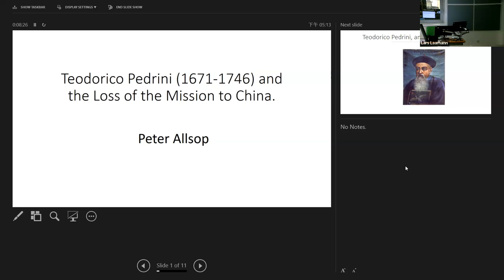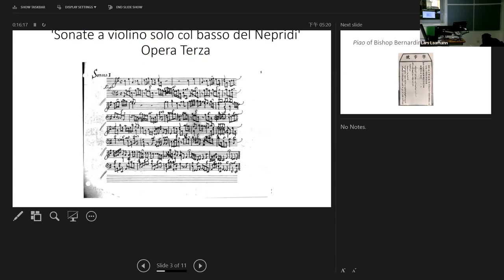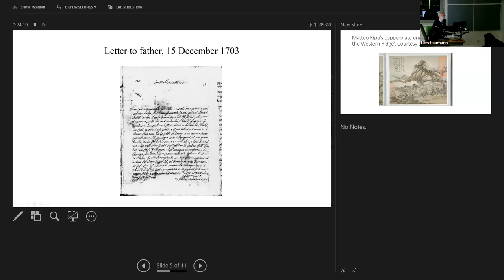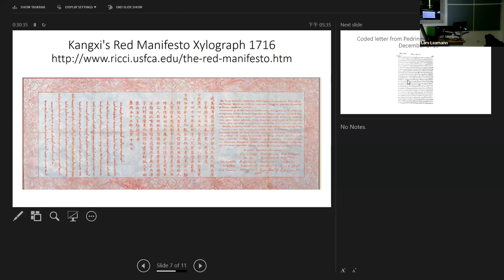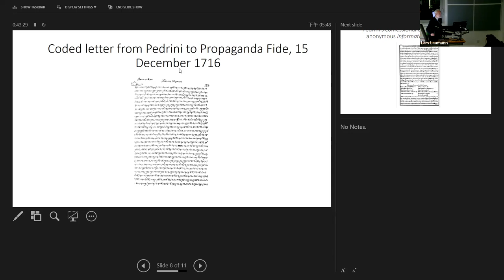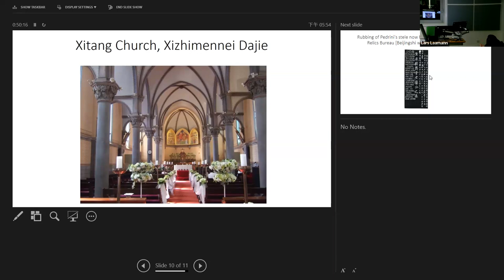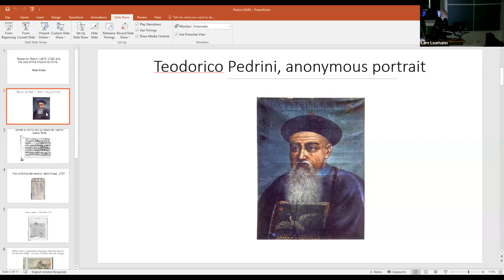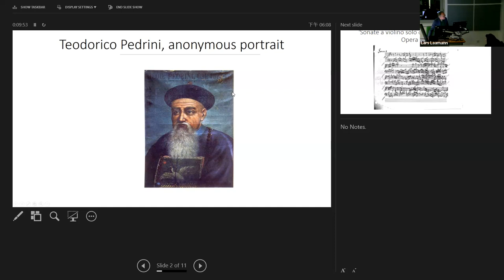The role of Teodorico Pedrini (1671-1746) in the loss of the mission to China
Speaker: Peter Allsop (University of Exeter)
Event Date: 20 November 2023

Chair: Dr Lars Laamann, Department of History, SOAS University of London

In recent years the Lazzarist, Teodorico Pedrini (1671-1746) has attracted considerable attention for his transmission of European music to China.

His Sonate a Violino solo col basso still survives in the National Library of China and other works were known to have been composed specifically for the Kangxi emperor who commissioned him to write a treatise on Western music, Lülü zhengyi.

Fascinating as this might be, it pales into insignificance besides his position in the denouement of the Chinese Rites Controversy which consumed Catholic Europe in the 17th and 18th centuries. According to a fellow missionary in Beijing, it was Pedrini personally who was responsible for the 'ruin' of the mission to China, an accusation that has resonated down the centuries even to the present day. This had centred on the Jesuits' refusal to accept the 1704 papal condemnation of the Chinese Rites to Confucius and the ancestors, the 'accommodation' of which was fundamental to their missionary endeavour. As a faithful servant of Propaganda Fide, Pedrini was duty bound to uphold the papal rulings and thus became the archetypal 'fall guy' on whom the Beijing Fathers unleashed the full force of their fury.

In an effort to silence him, they imprisoned him in appalling conditions in the house of the French Jesuits for a period spanning three years, only to be released in 1723 on the express orders of the new Yongzheng emperor. In reality, neither the papal decisions nor Pedrini's part in the controversy were significant factors in the proscription of the preaching of Christianity in 1724.  Already in 1716 the Jesuits themselves had made the decision to cease to administer the sacraments. On his release from prison, Pedrini founded the Western Church (Xitang), this year celebrating its 300th anniversary, where he continued his evangelistic mission without intervention from the authorities.

This saga has hitherto been reported largely through Jesuit eyes but the discovery of almost 2000 pages of Pedrini's correspondence sent mainly to Rome casts an entirely new light not only on the bitter internecine rivalries between the religious orders in Beijing, but of their relationship with the Chinese court and its dealings with Europe.

Peter Allsop was for many years a member of the Music Department at the University of Exeter, UK. After training as a violinist, he studied Music at London, Bologna and Oxford leading to a doctoral thesis on 17thcentury Italian insrumental music, a subject on which he has produced many books, articles and musical editions. While preparing a biography of Arcangelo Corelli for OUP, he discovered that Corelli's music was introduced to the Chinese court by an Italian musician/missionary, Teodrico Pedrini.

From 2007, in pursuit of this research which extended far beyond the merely musical, he became Professor in Historical Musicology and Performance Practice at the Central Conservatory of Music, Beijing and latterly at the China Conservatory of Music. The funding for this present book, Teodorico Pedrini and the Ruin of the Christian Mission to China (Cambridge Scholars Publishing, 2023) was provided by two substantial Leverhulme Research Fellowships and the Vincentian Studies Institute of DePaul University, Chicago.